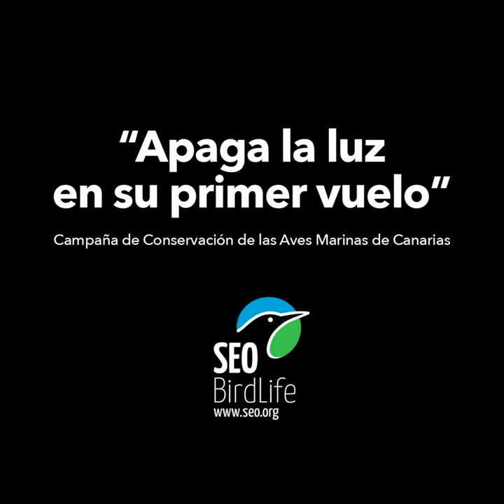Actores y actrices de la serie "Hierro" apoyan a SEO/BirdLife y a las aves marinas